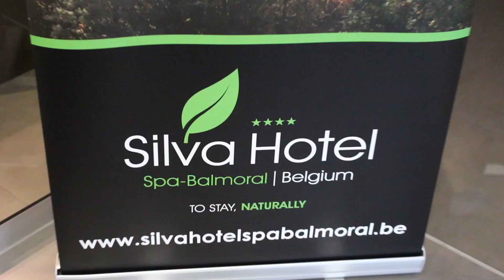SILVA HOTEL SPA BALMORAL